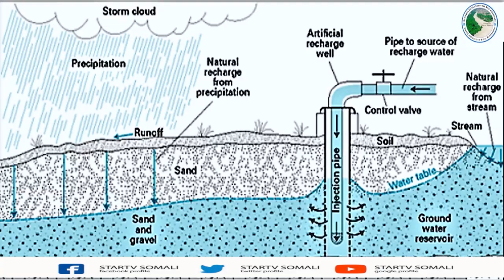Xarunta maareynta Biyaha hoose & Biyo Xidheenada ee wakaalada biyaha Hargeysa.